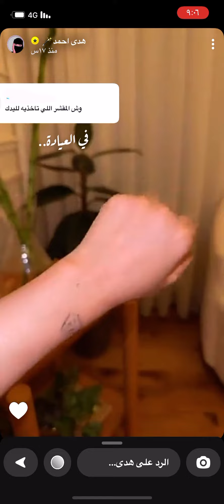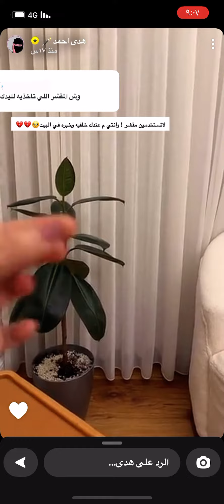تجربة هدى احمد في مقشر الجسم